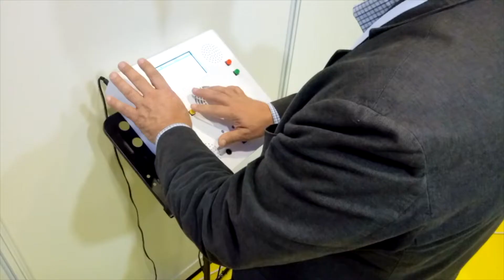Prix Joël Ménard 2018 en Sciences Humaines et Sociales : Farah Arab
Lauréate 2018 du Prix Joël Ménard en Sciences Humaines et Sociales : Farah Arab pour ses travaux sur les technologies d’assistance aux personnes et notamment sur le faire-mémoire.